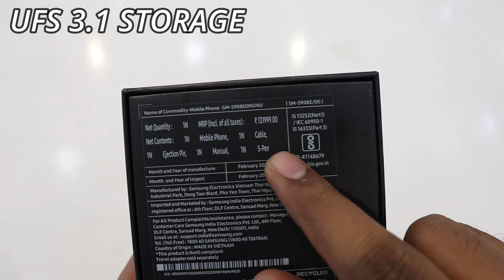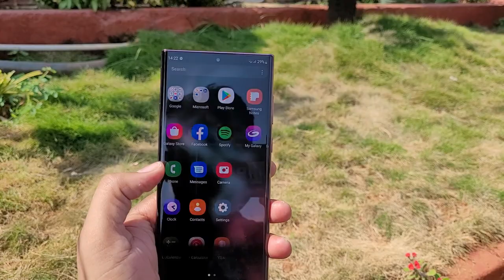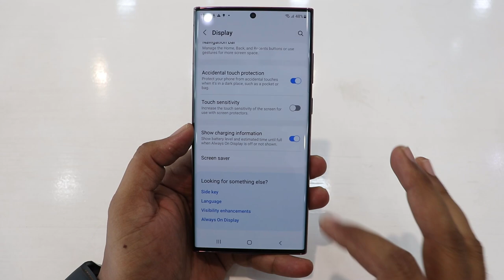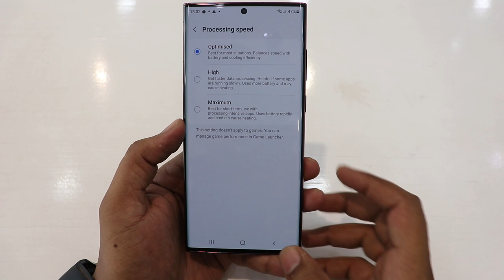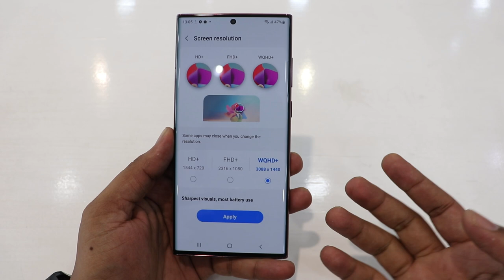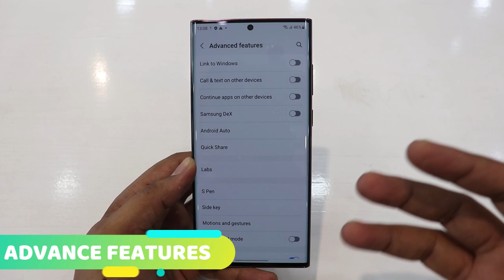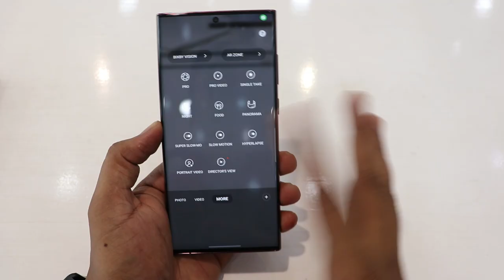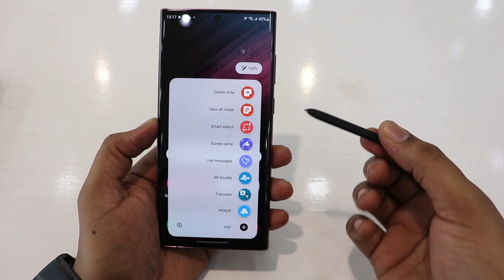Samsung Galaxy S22 ultra unboxing in Tamil | S22 ultra important features and offers😍🔥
In this video we have done the unboxing of the most awaited legendary Samsung S22 ultra  smartphone

Special Thanks to shubham Electronics for making this video possible, dedicating this video to all The Samsung fans in our channel

S22 SERIES PRE BOOKING AVAILABLE  AT

Samsung Smart Plaza Shubham Electronics
Address: No 70, Grand Southern Trunk Rd, near Lalitha Jewellery, New Colony, Chromepet, Chennai, Tamil Nadu 600044
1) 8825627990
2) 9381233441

S22 ULTRA (BUNDLE OFFER)

SAMSUNG MOBILES OFFERS
Samsung Amazon
Samsung M12
Samsung M52
Samsung A52
Samsung A52s
Samsung S20 FE 5G

samsung shop app reference code:
REFXB32M29H5

0:00 introduction
0:30 s22 ultra unboxing
1:58 S22 ULTRA SAR VALUE
2:18 DESIGN AND PHYSICAL OVERVIEW
5:50 BATTERY FEATURES
7:55 VIRTUAL RAM
8:40 DISPLAY FEATURES and display sample
9:50 FINGERPRINT SCANNER
10:14 OTHER DISPLAY FEATURES
11:37 SPEAKER TEST
12:23 CAMERA FEATURES
14:46 SPEN
15:39 s22 series offline offers
19:33 specs and other mentions

CAN IGNore below words
in this video we have done the unboxing of the samsung galaxy s22 ultra tamil and
samsung galaxy s22 tamil and
samsung galaxy s22 ultra unboxing tamil
samsung s22 ultra unboxing tamil
samsung s22 ultra unboxing camera test